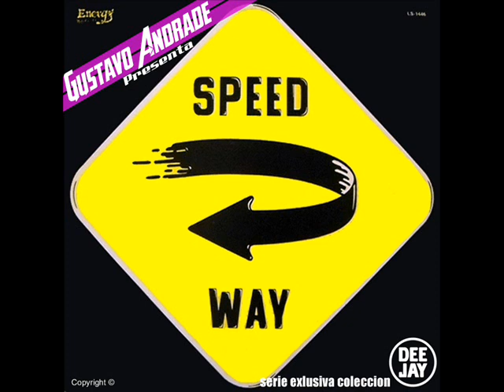Speed Way (LS 1446) LADO: A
Lado A:

1 - X-RAY CONNECTION - Get ready (Adams-Fleisner) (6:50)
2 - S.F.X. - La bete (The beast) (M.Tani) (5:43)
3 - DOCIO & BOBBY 'O' - Dancin' (B.Orlando) (6:12)

Lado B:

1 - OH ROMEO - Lookin out (B.Orlando) (4:01)
2 - MIKE & BRENDA SUTTON - Don't let go of me (B.Sutton) (6:45)
3 - CHARADE -  Got to get to you (Rivell) (6:51)

Label: LS 1446
Año: 1984